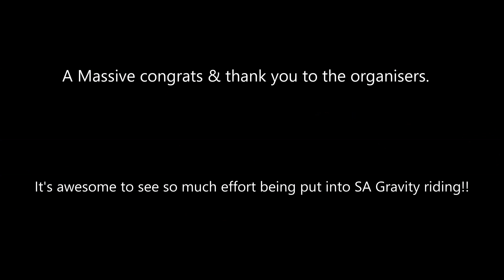Crank Chaos DH Eliminator 2018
Check out some of the action through my eyes from the 2018 Crank Chaos DH Eliminator at Afriski in Lesotho. I'll take you down a full run of the 'Red Hot Poker' DH track in my 3rd round heat before showing the highlights from the finals featuring Greg Minnaar, Johann Potgieter, Tim Bentley & Hayden Brown. Such an incredibly fun and competitive event!